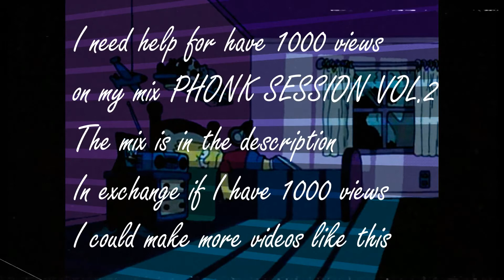Ｓｏ ａｌｏｎｅ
0:12 mura;kami - Bittersweet melodies
2:31 mt.tkovr. 🗻- Bloomin' flowers
3:39 schafter - luxury~
6:36 TY13R BEATS - [ａｅｓｔｈｅｔｉｃ . ａｓｆ]
10:32 Menta - waves'
12:19 .Fuelh - Sleepless Nights
14:27 F@ B ♒ - Noname
16:12 $agebeatzzzz - Windows 95
17:21 svlstice - B R O K E N H E A R T
19:29 Artifakts - i cant sleep